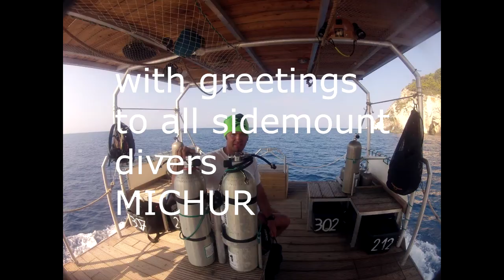safety stop fun